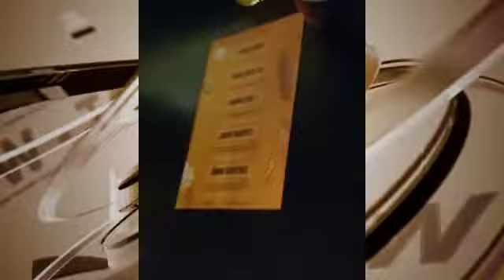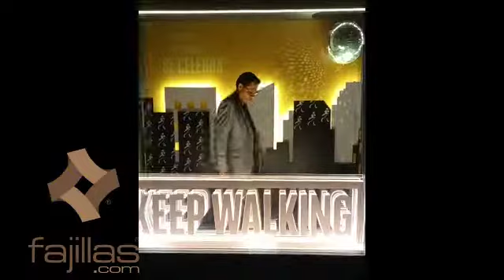Fiesta Keep Walking Night de Johnnie Walker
keepwalkingnight fue una espectacular fiesta de la mano de de JohnnyWalker dónde se reunió